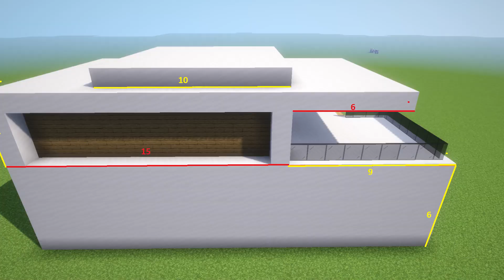Minecraft : How To Build a Large Modern House Tutorial (#54)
Minecraft : How To Build a Small Modern House Tutorial 2021.
This is a Minecraft 2021 Modern House tutorial!